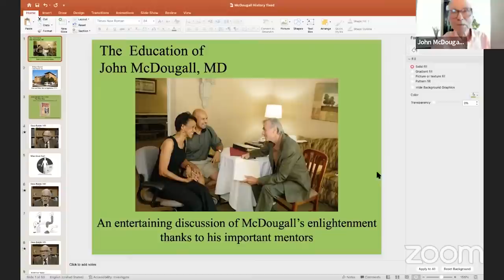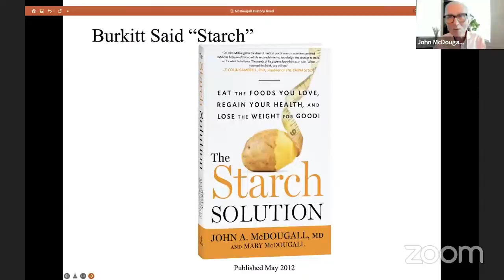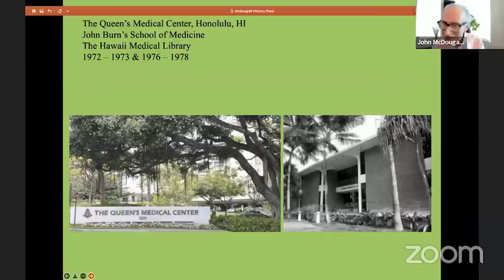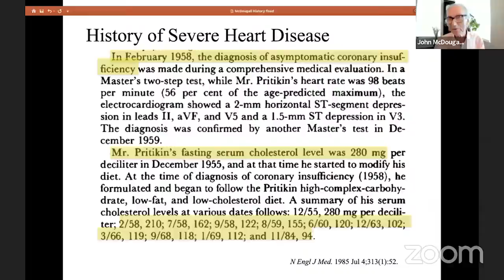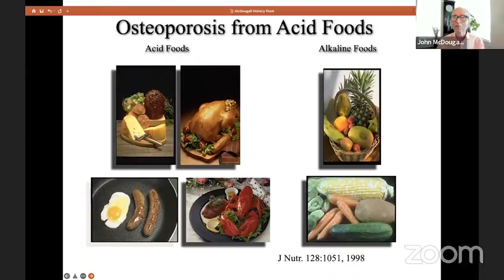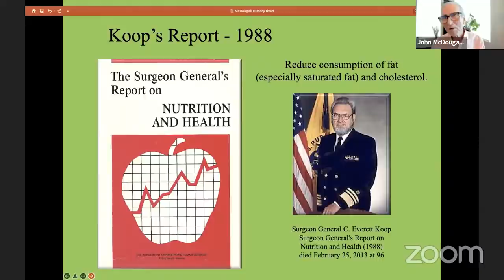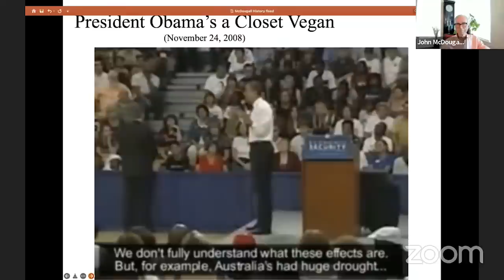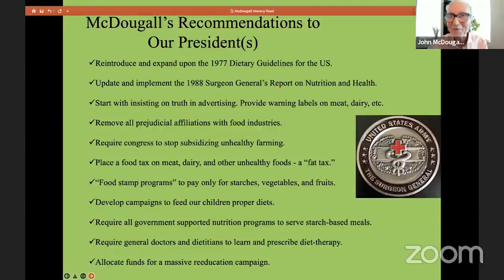McDougall's Mentors - Brand NEW lecture by Dr. John McDougall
In this lecture, Dr McDougall pays tribute to his mentors Dr. Denis Burkitt, Dr. Roy Swank, Dr. walter Kempner and Nathan Pritikin.  To see the complete broadcast: